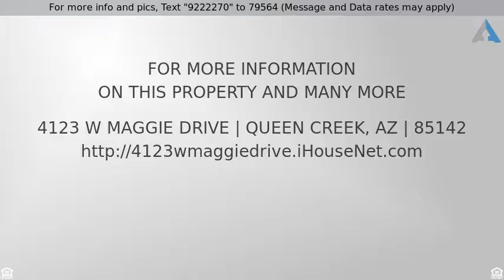Priced at $267,000 - 4123 W MAGGIE Drive, Queen Creek, AZ 85142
Located in San Tan Heights!

Beautiful home, almost new in the beautiful community of San Tan Heights. Mountains and trails are super close! Nice open floor plan connect kitchen, dining and family rooms. Espresso cabinets, granite counters, center island breakfast bar, upgraded Bosch dishwasher, pendent lighting and SS appliances. Large master bath with double vanity, walk-in shower, private toilet room and walk-in closet.  Serene yard with covered patio, extended brick work, sparkling pool and low maintenance landscaping. Relaxing yet ready for entertaining. Newest updates include Ring Doorbell, additional pavers, upgraded exterior lighting, and sunscreens! Close to shopping, dining and entertainment.   This one won't last long!